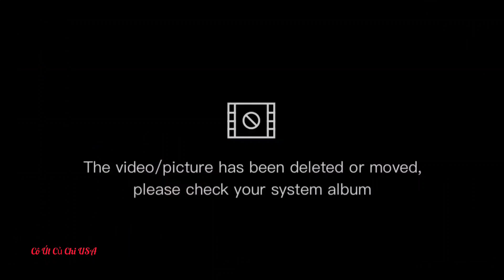Bánh Canh Bột Xắt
Mến chúc cả nhà năm mới khỏe mạnh bình an hạnh phúc bên gia đình và thành công mọi mặt ♥️♥️♥️🎉